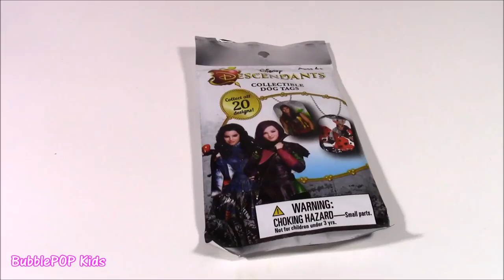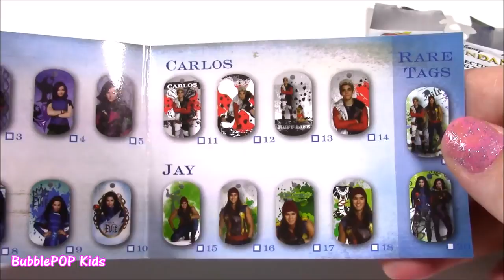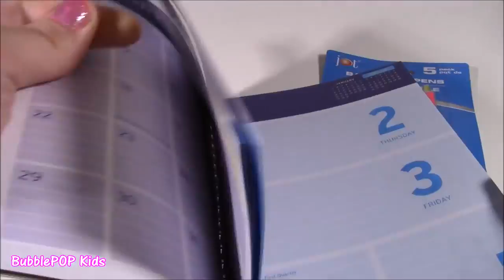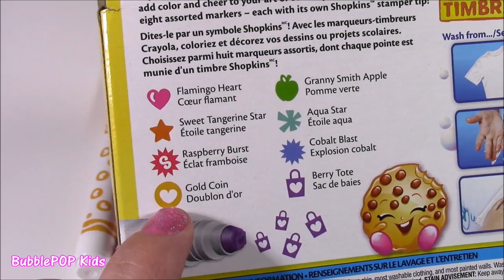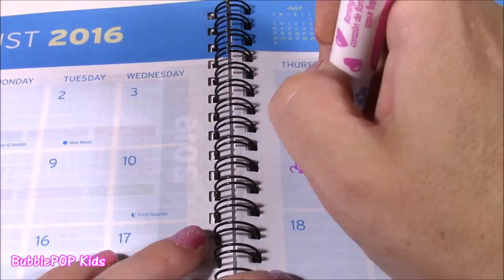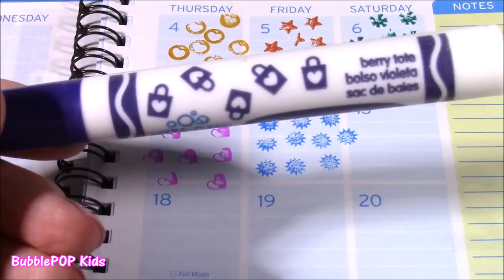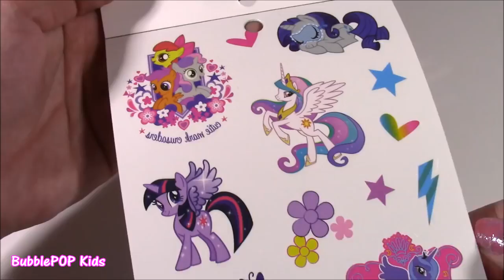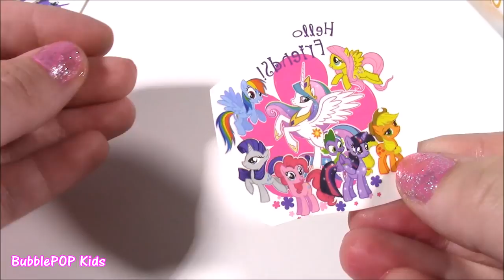MLP Back to SCHOOL Lunch Box Makeup CHARM U Dory Nail polish SHOPKINS Stamps Lip Balm Blind BAGs